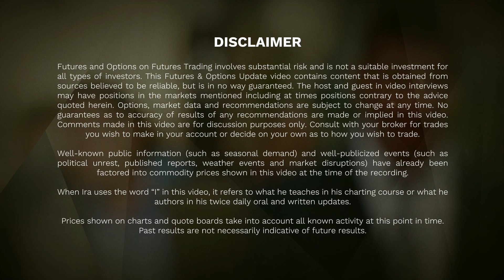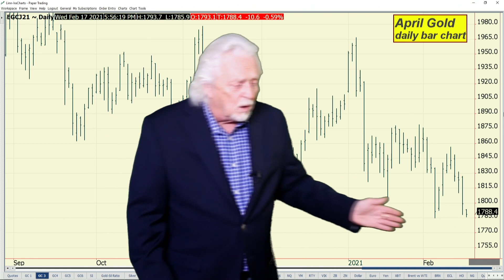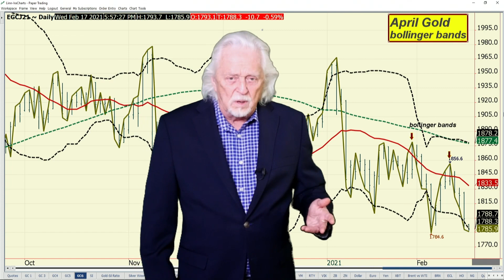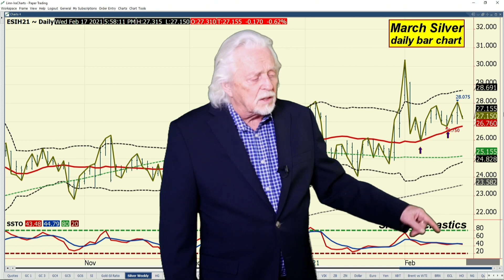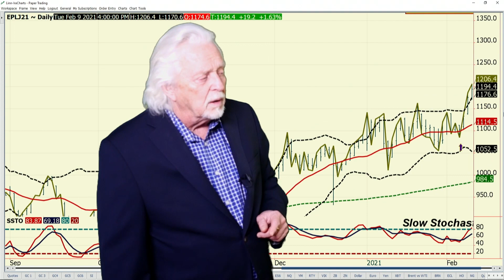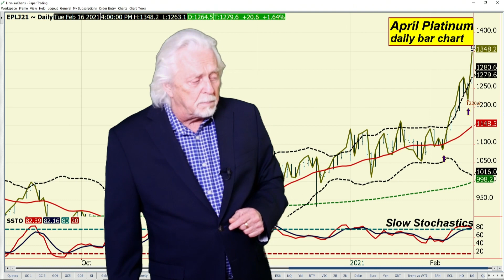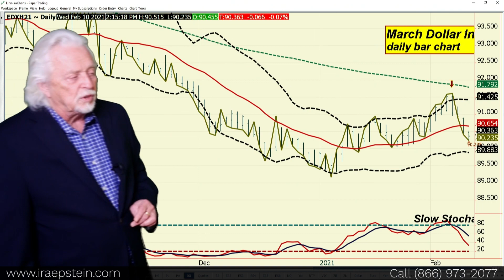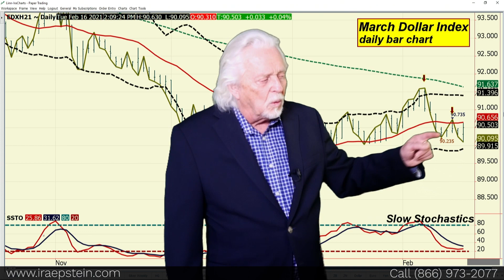Ira Epstein's Metals Video 2 16 2021